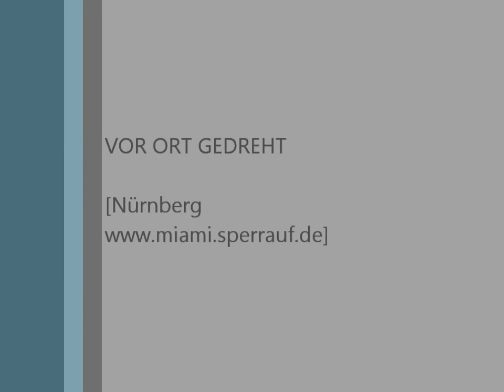Kerze Kerzenwachs entfernen Part2 Krummes Glas Schlüssel Sheriff